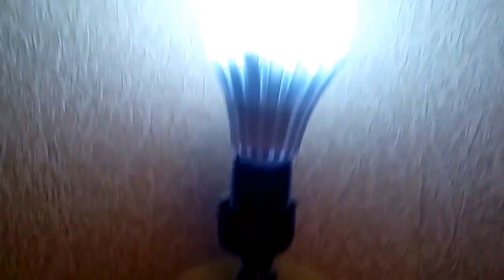of LED rechargeable lamp night LED lamp . Yes, it glows shop: GuangZhou CMJ LED Lighting Co,.Ltd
я показываю , как работает ваша LED лампа. Да она светится. Но когода я выключаю источник питания эта лампа не горит.